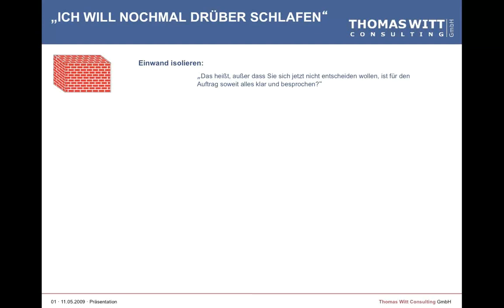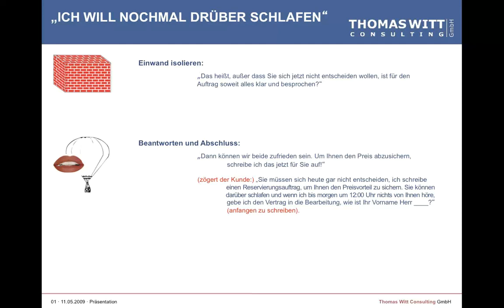100 PC - Spezialthema - Einwandbehandlung - 13/13 Der Prozess (kurz & knapp auf den Punkt gebracht)